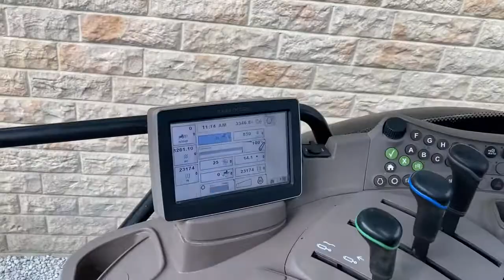2014 John Deere 6125R